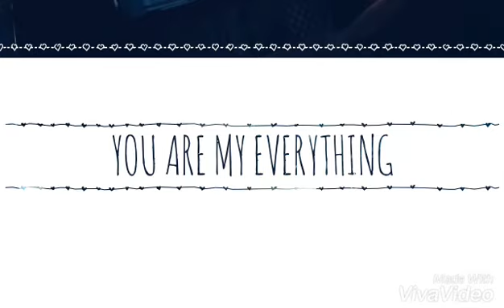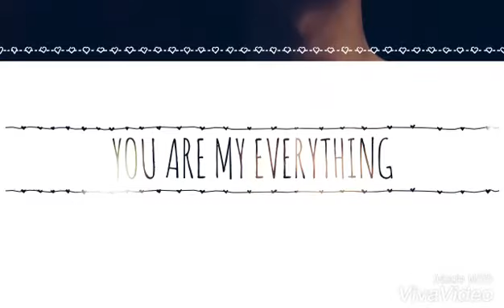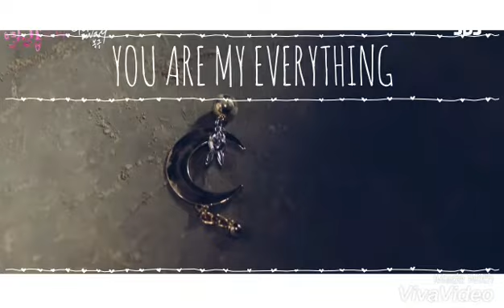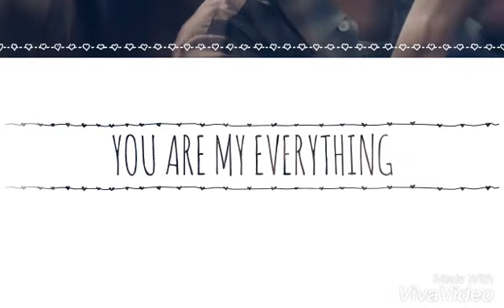Maroon5 _girl like you ft cardiB (30 But 17(서른이지만 열일곱입니다